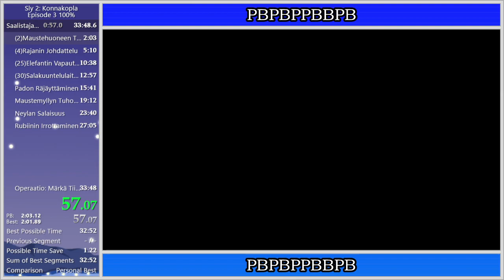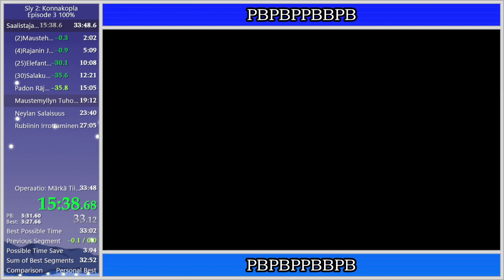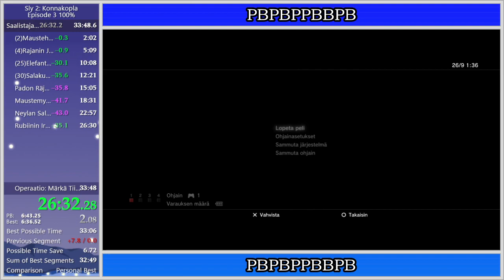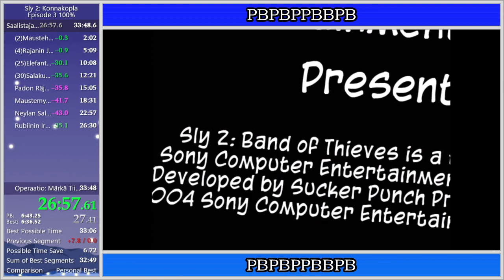Sly 2 Episode 3 100% Speedrun in 33:06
choked 32 in rip off ruby